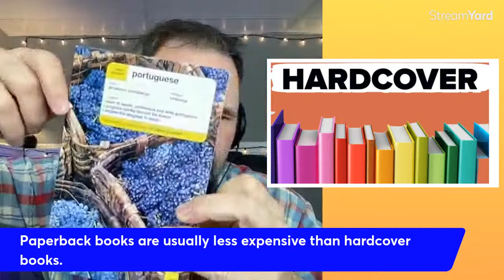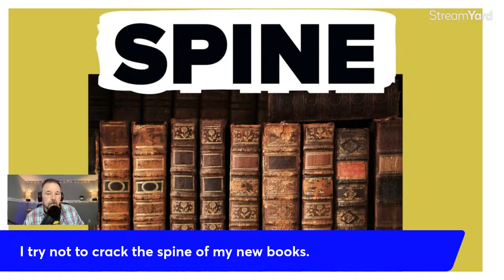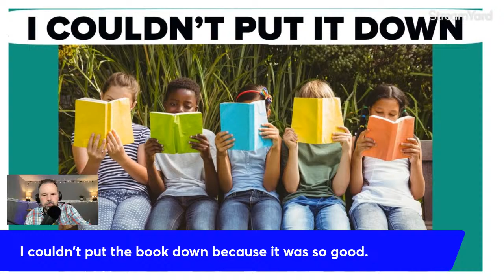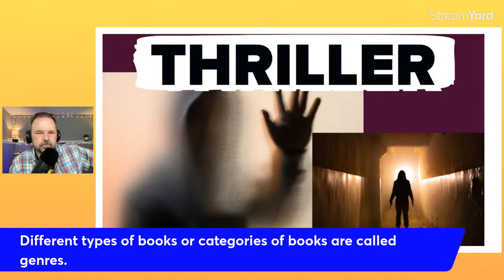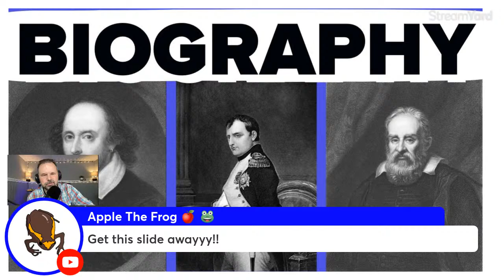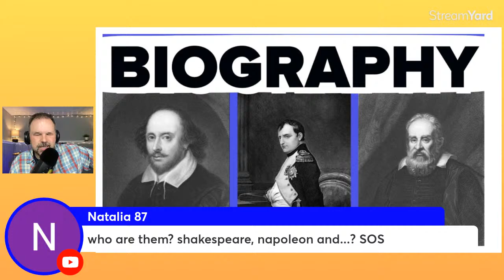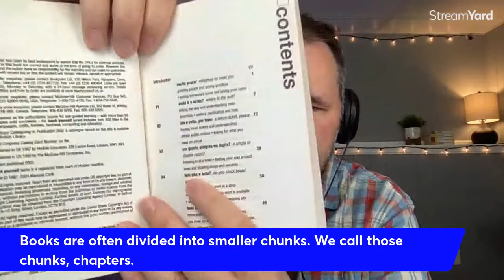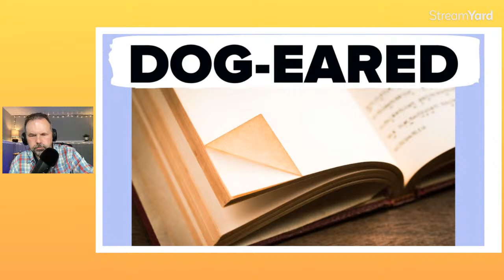20+ ENGLISH VOCABULARY TERMS: BOOKS AND READING VOCABULARY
In this English lesson to help you improve your English, we will discuss over 20 vocabulary words native English speakers use when we talk about books and reading.

Hello there! How is everyone doing today? Hope you're doing well. Hope you're ready to learn some english terms vocabulary words we use when talking about books and reading i hope that uh my voice holds up i have been just a little bit sick over the last couple days in fact last night i lost my voice so hopefully that won't happen today the idea is that we are going to talk about books and reading and if you've joined here before i have slides sometimes i have sentences you can practice shadowing with my name is brent this is speak english with this guy and before we get started i want to